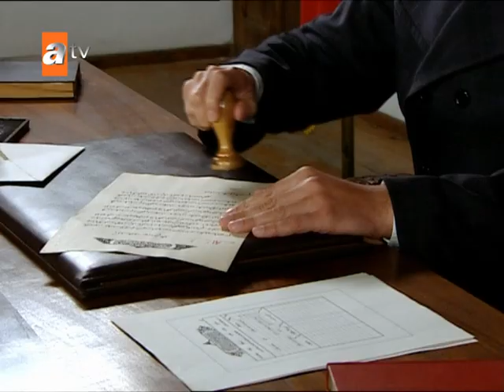Hasan, Hatice'yi herkesin içinde boşadı! - Elveda Rumeli 50. Bölüm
Oyuncular:
Erdal Özyağcılar,
Şebnem Sönmez,
Tolgahan Sayışman,
Berrak Tüzünataç,
 Ertan Saban,
Filiz Ahmet,
Tuna Orhan,
Gülçin Santırcıoğlu,
Mahir İpek,
Suzan Akbelge,
Gökhan Mete,
Bedia Begovska,
Erman Saban